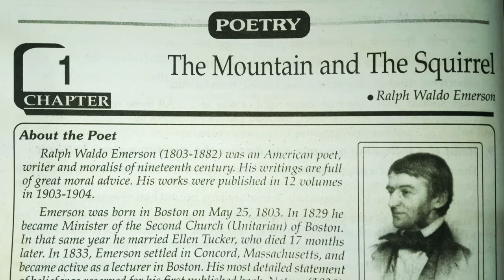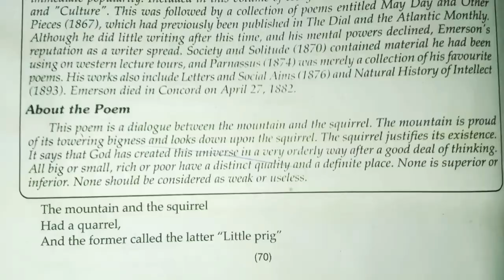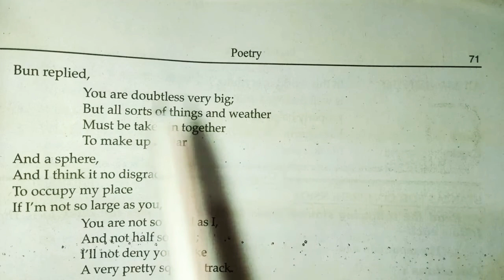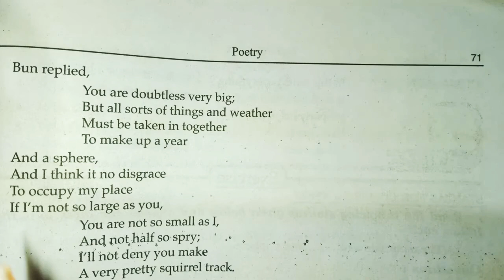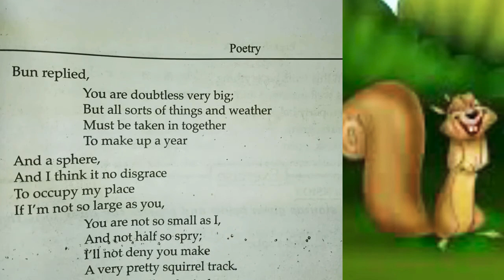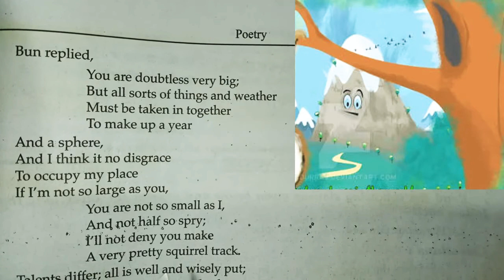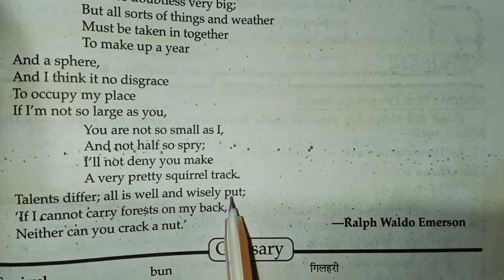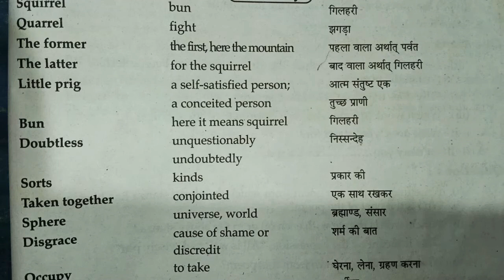The mountain and the squirrel explanation in hindi by Amit Dubey Sir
इस वीडियो में हमने यह प्रयास किया है कि आपको the mountain and the squirrel lesson समझ में आ जाए और आप इसका आसानी से अध्ययन कर सके कृपया अपने विचार कमेंट में अवश्य बताएं |

 जय हिंद 🙏🙏🙏🙏🙏